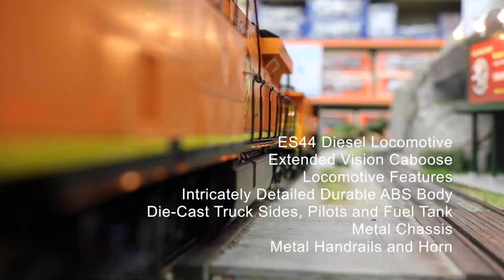MTH #30-20429-1 ES44AC Imperial Diesel & Caboose Set With Proto Sound 3.0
Set Features@
ES44 Diesel Locomotive@
Extended Vision Caboose@
Locomotive Features@

Intricately Detailed Durable ABS Body@
Die-Cast Truck Sides, Pilots and Fuel Tank@
Metal Chassis@
Metal Handrails and Horn@
(2) Handpainted Engineer Cab Figures@
Authentic Paint Scheme@
Metal Wheels, Axles and Gears@
(2) Remote Controlled Proto-Couplers@
Prototypical Rule 17 Lighting@
Directionally Controlled Constant voltage LED Headlights@
Lighted LED Cab Interior Light@
Illuminated LED Number Boards@
Operating LED Ditch Lights@
Operating LED Charging Lights@
(2) Precision Flywheel-Equipped Motors@
Operating ProtoSmoke Diesel Exhaust@
Onboard DCC Receiver@
Locomotive Speed Control In Scale MPH Increments@
Near Scale Sizing@
Locomotive Measures: 17" x 2 1/2" x 3 3/4"@
Operates On O-31 Curves@
Caboose Features@

Stamped Metal Floors@
Metal Wheels and Axles@
Die-Cast 4-Wheel Trucks@
Fast-Angle Wheel Sets@
Needle-Point Axles@
Operating Metal Latch Couplers@
Caboose Interiors With Overhead Lighting@
Decorative Brake Wheels@
Separate Metal Handrails@
Near-Scale Proportions@
Locomotive Measures: 17" x 2 10 1/4" x 2 1/2" x 4 1/4"@
Operates On O-27 Curves